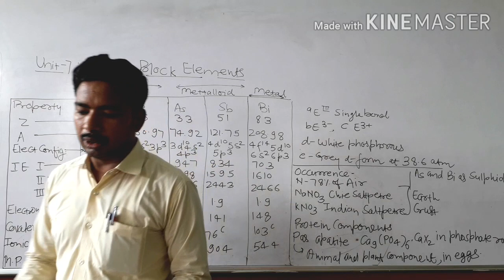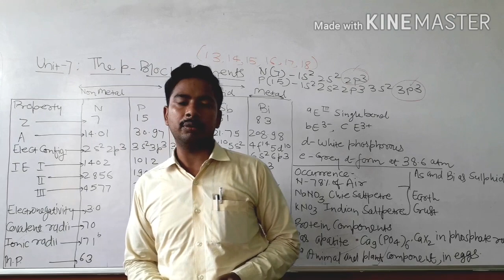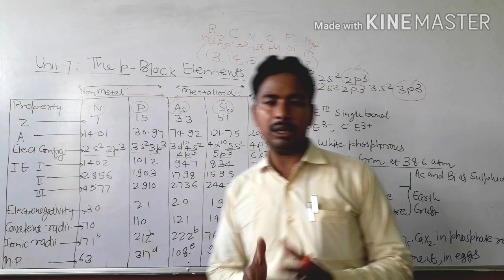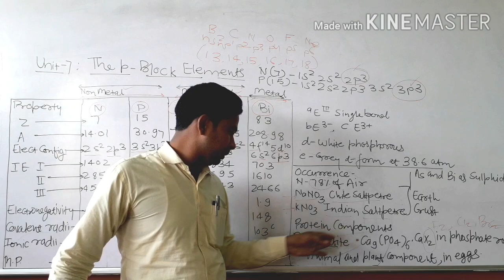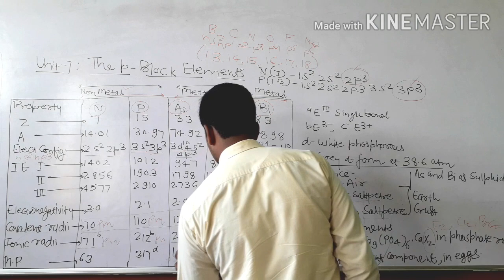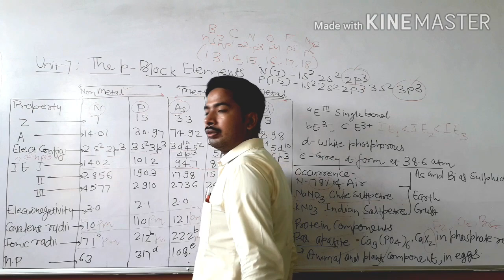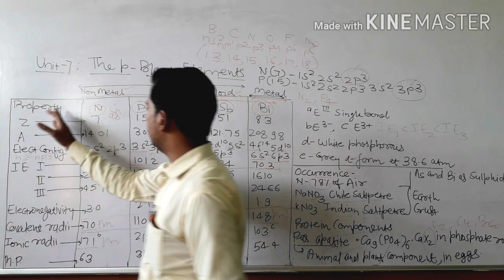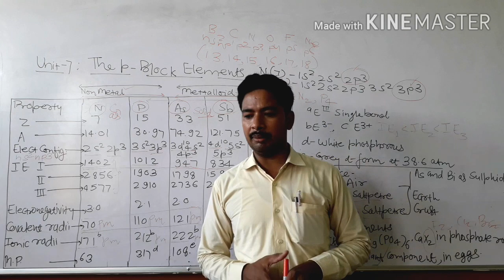The p-Block (V-A) Elements-1 NCERT Class 12 By N D Tiwari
General And Physical Properties Of Group 15 Elements